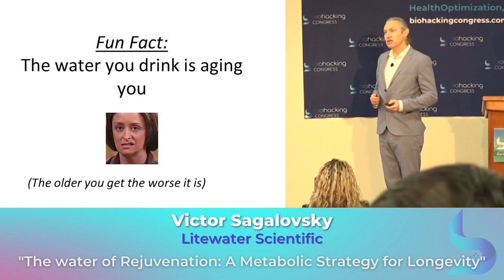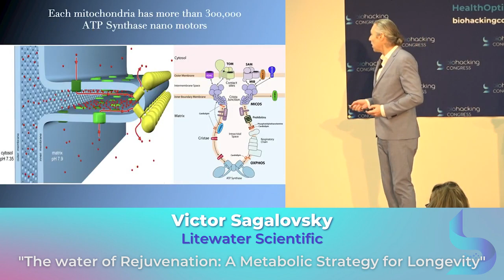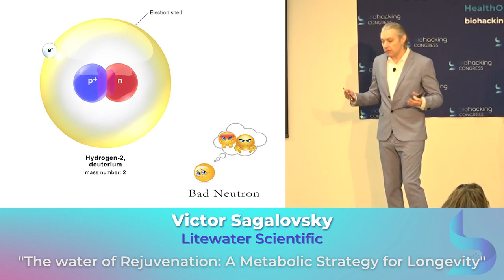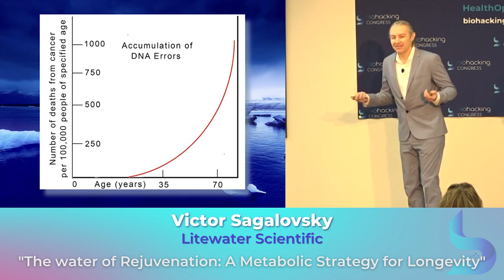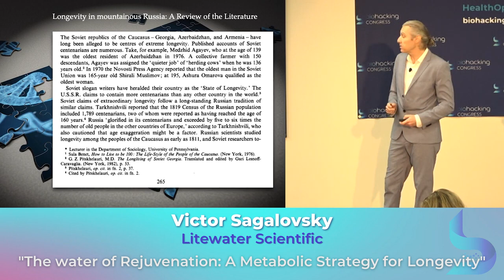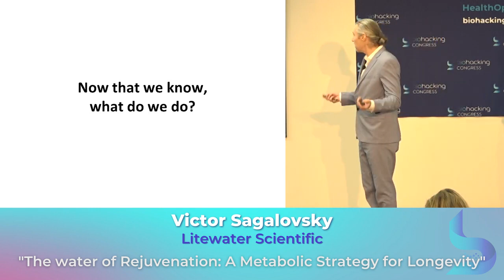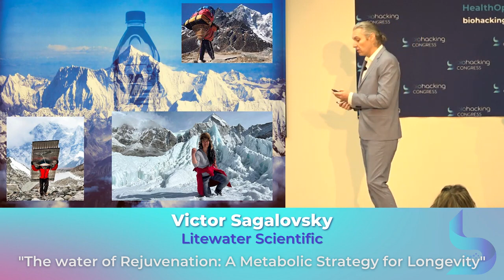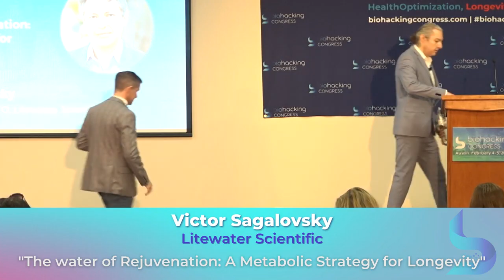Lecture by Victor Sagalovsky, CEO of Litewater Scientific Biohacking Congress in Austin, 5th Feb